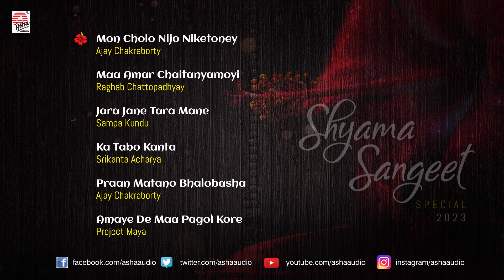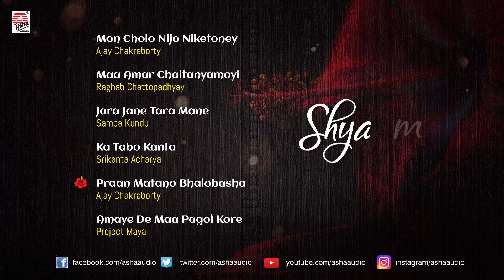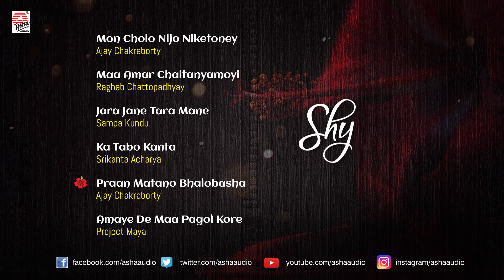Shyama Sangeet 2023 | শ্যামা সংগীত | Kali Puja Song Bengali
Shyama Sangeet Compilation 2023 | শ্যামা সংগীত | Kali Puja Song Bengali 2023

Songs

00:00 Mon Cholo Nijo Niketoney - Ajay Chakraborty
03:55 Maa Amar Chaitanyamoyi - Raghab Chattopadhyay
08:28 Jara Jane Tara Mane - Sampa Kundu
12:20 Ka Tabo Kanta - Srikanta Acharya
15:45 Praan Matano Bhalobasha - Ajay Chakraborty
20:28 Amaye De Maa Pagol Kore - Project Maya